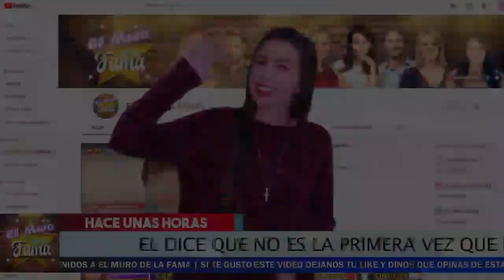🚓🤦‍♂️A 𝗣𝗮𝘂𝗹𝗶𝗻𝗮 𝗥𝘂𝗯𝗶𝗼 Saco Las Garras Y Le 𝗟𝗹𝗲𝗴𝗮 𝗟𝗮 𝗟𝗲𝘆 Junto a Su Esposo Por La Custodia De Su Hijo.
𝗣𝗮𝘂𝗹𝗶𝗻𝗮 𝗥𝘂𝗯𝗶𝗼 Saco Las Garras Y Le 𝗟𝗹𝗲𝗴𝗮 𝗟𝗮 𝗟𝗲𝘆 Junto a Su Esposo Por La Custodia De Su Hijo .El Muro De LA fama